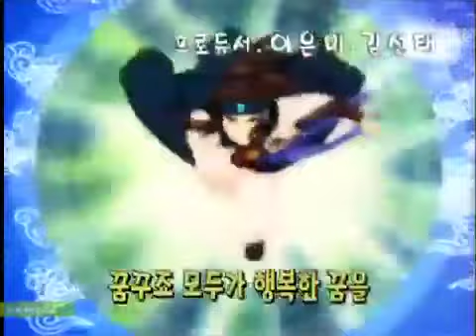Janggeum'un Rüyası 10.Bölüm (Türkçe Dublaj)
Selaam!